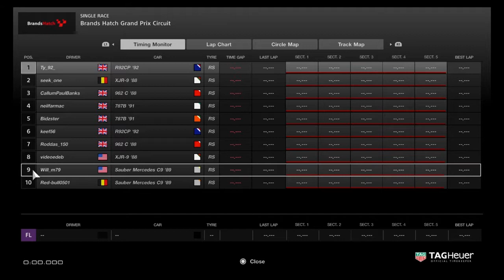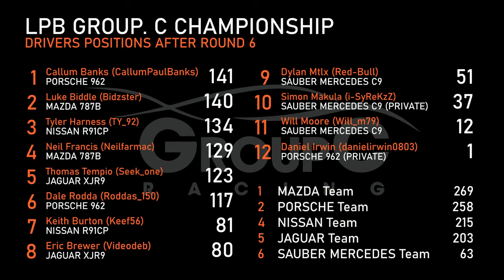GTSPORT | Group C Championship | BRANDS HATCH - Round 6 Race 2 (LIVE COMMENTARY)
LPB Racing is proud to present Round 6 of our Group C Championship at Brands Hatch

Dont forget to check out our original Youtube channel with loads of great racing action!

Gran Turismo Sport Group C
GTSPORT Group C Online Race
GTSPORT League Racing